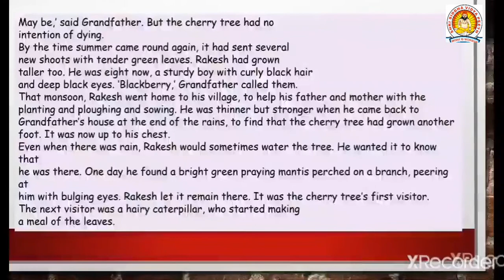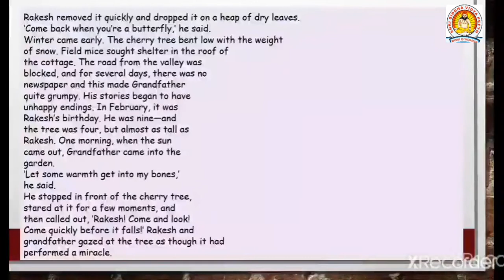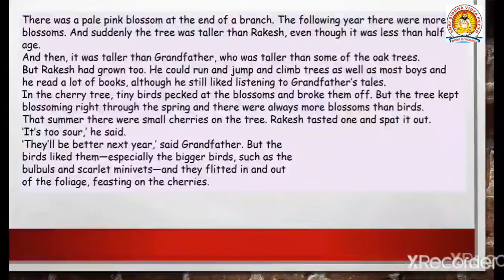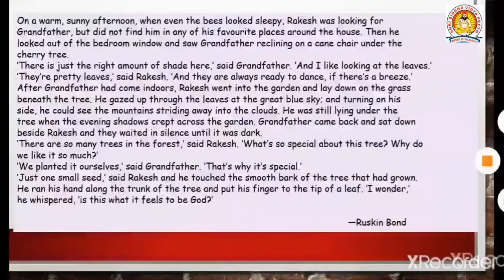CLASS-6, ENGLISH, PART-2, CHAPTER-2,THE CHERRY TREE, EXPLANATION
Story Explanation